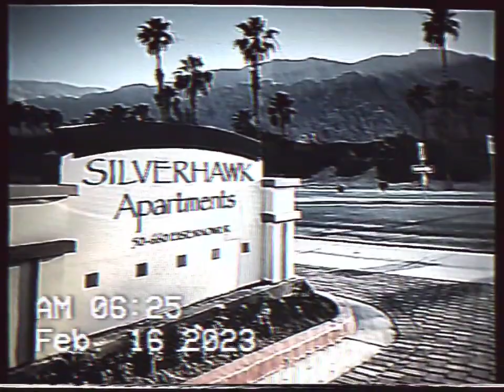APARTMENT IN LA QUINTA CA